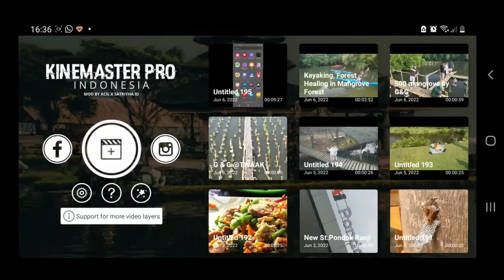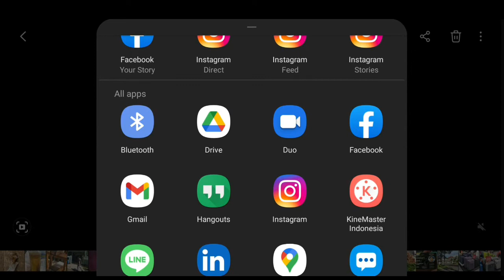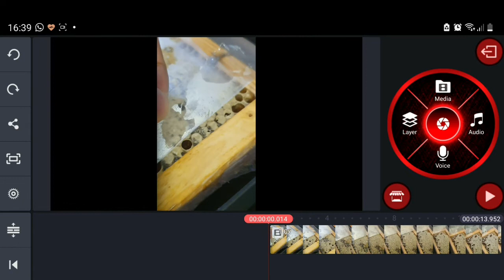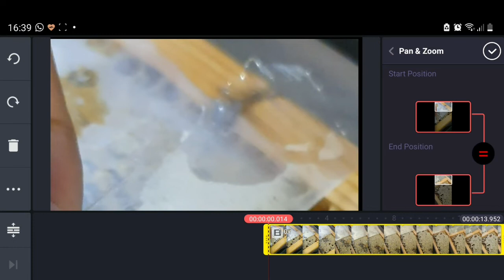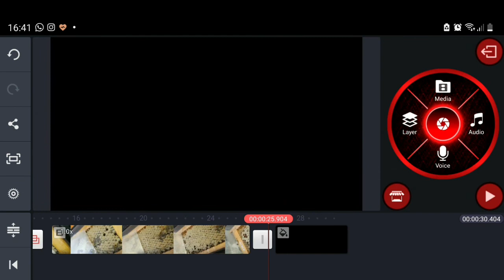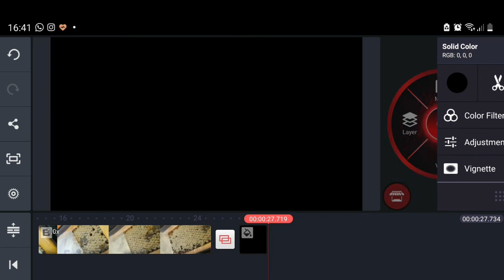beda cropping / rotate saat merubah mode potrait menjadi lansekap dg Kinemaster